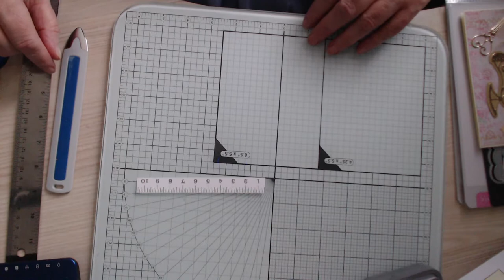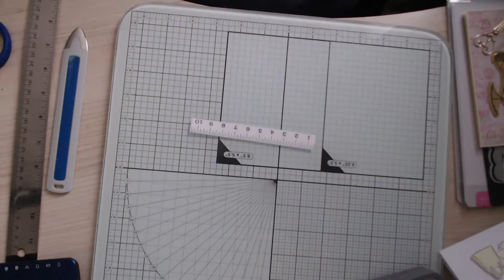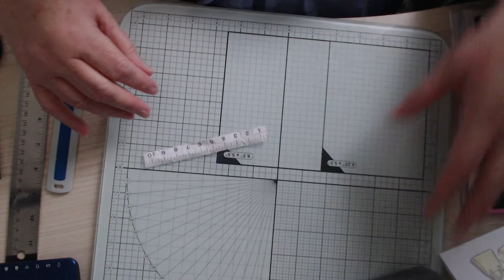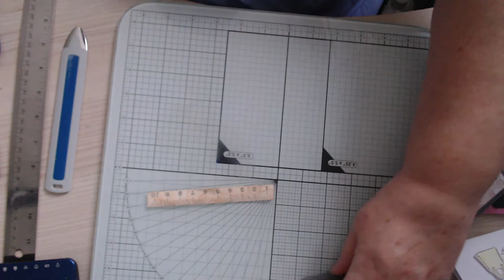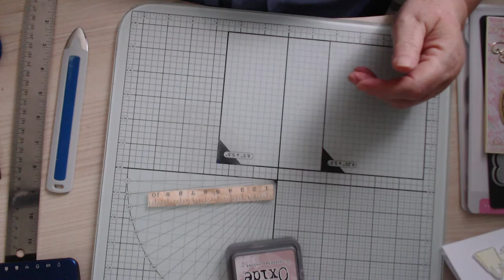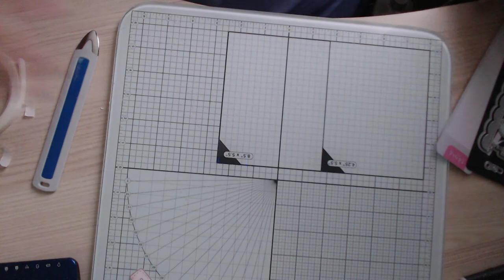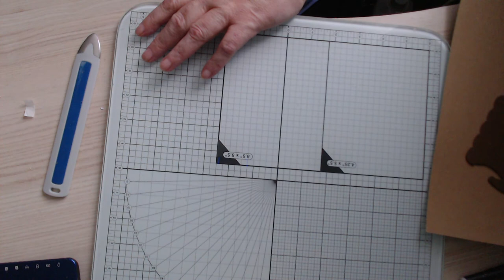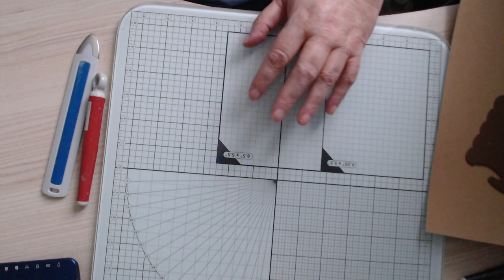Sew Happy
Card making with Sew Happy stamp and die set from tonic studios and inks and papers from my stash